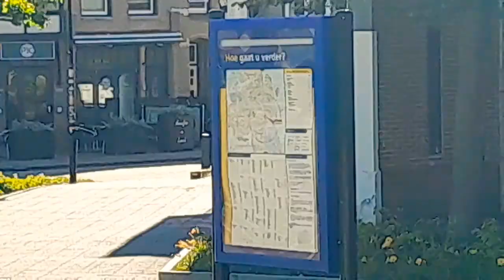Treinen in Schagen - en poesje - spoor 3k video - 24 juni 2021